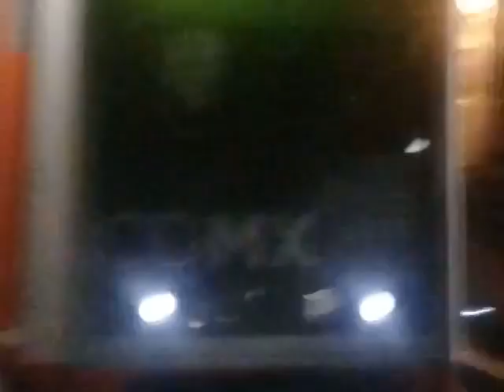paseo en la Linea 5 de noche